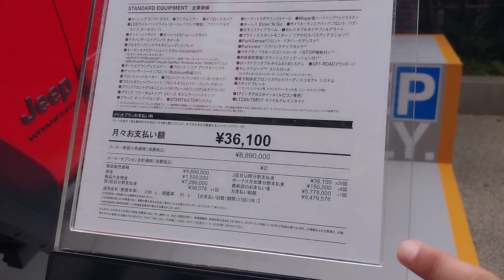Sibuya vlogs part 2 aayo hai kta ho ...